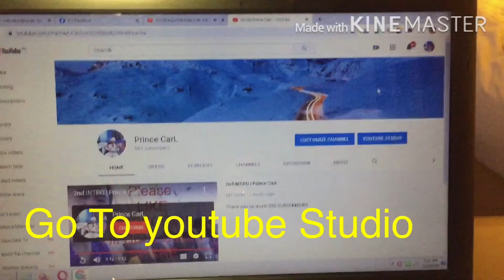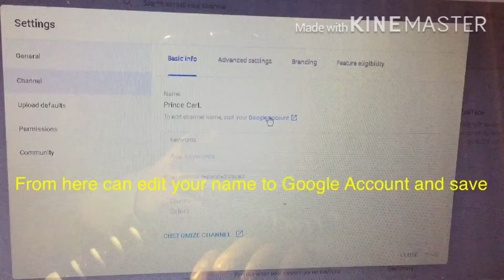How To Change your name in YT I Prince CarL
Tutorial hope it helps